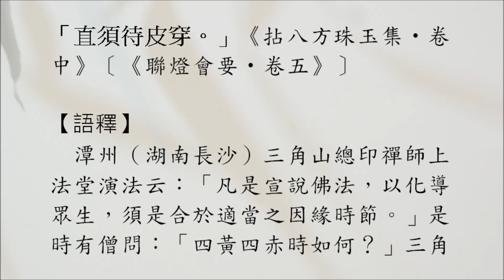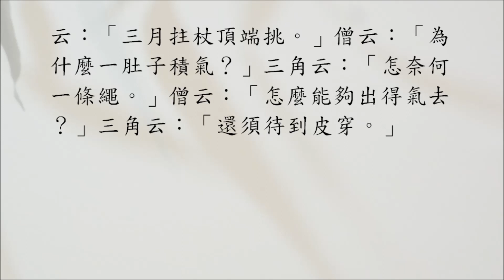【禪宗公案】0654則：三角說法（須應時節）。「凡是說法，須是應時應節。」「四黃四赤時如何？」「如何得出氣去？